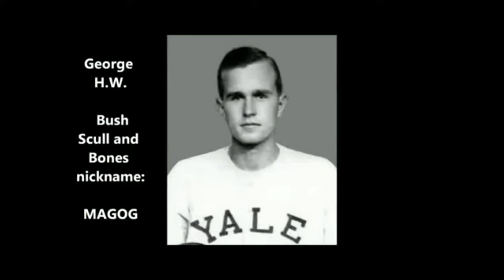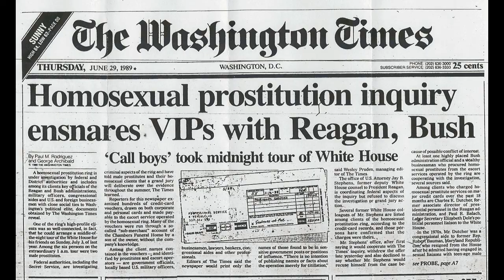322 Geronimos Stolen Bones and Skull TRUTH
Skull and bones Rituals Exposed
Members of Skull and Bones !
 Waves of thought stream from all who touched his skull, all your thoughts betray you, expose you, you can not hide in order to do that you must stop thinking.
  RETURN THE SKULL
 Or truths protective layers will be removed again and again.
Human Beings : Search out Operation Brownstone